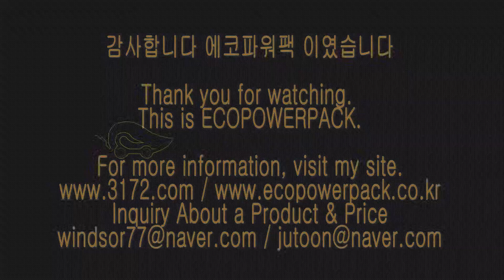BMW320D energy storage system 블랙박스보조배터리 에코파워팩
BMW320D차량용 블랙박스보조배터리 에코파워팩 energy storage system